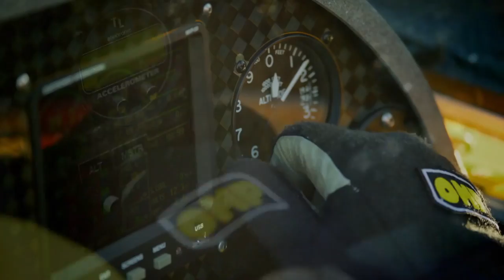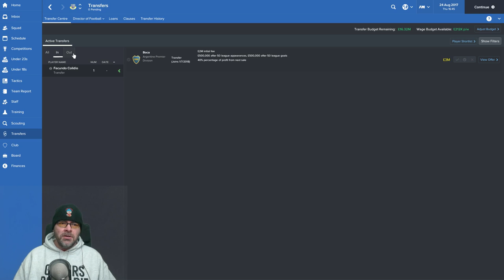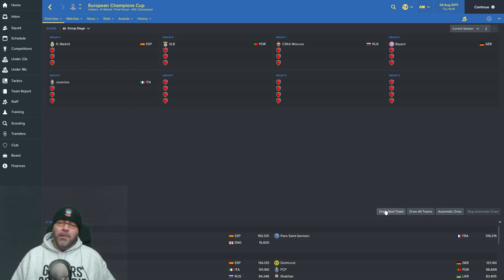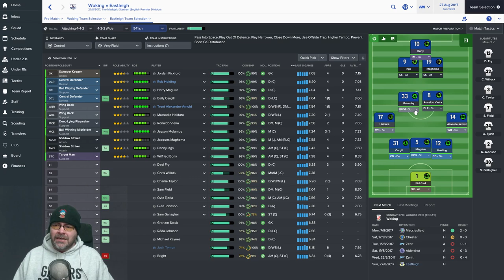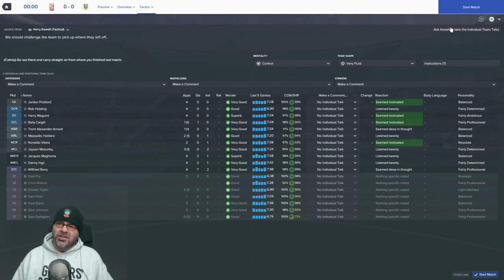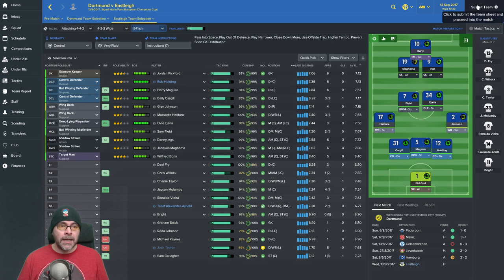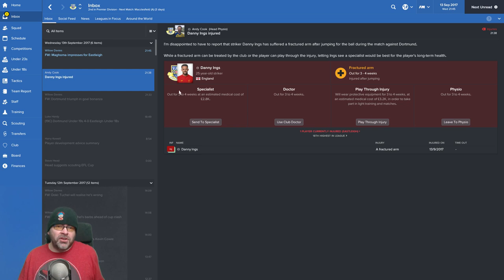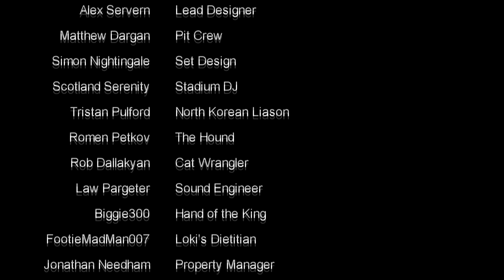FM17 - Eastleigh FC Flipped Leagues EP9 - Borussia Dortmund - Football Manager 2017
Welcome my friends to a brand new series of Football Manager 2017, in this series we take on the job of managing Eastleigh FC in the premier league in a flipped leagues, our mission in this FM17 lets play is to not only win the premier league against the other conference sides but to build a team and club good enough to survive when the big teams arrive! this is going to be a fun one!

NEW season time,  Champions League time, a nice easy game vs Borussia Dortmund. Easy!

Come see me at the National Video Game Arcade on the 16th September and check out the brand new FM exhibit Let me know if you're coming!

If you want to try the flipped leagues yourself then go into steam workshop and search for "flipped leagues"  that's the database I used

if you want to learn more about the flipped league, I did an experiment with some very interesting results, you can check it out

Come to the NVA FM creator day on the 16th September and meet me
Limited Edition Loki Doki Brain Sock!